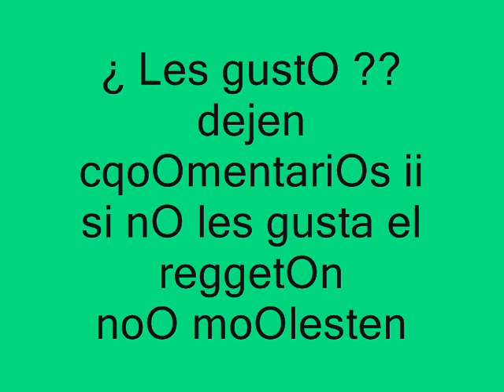El asiento de atras Farruko Ft Mario VI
mi qreaziOn unO